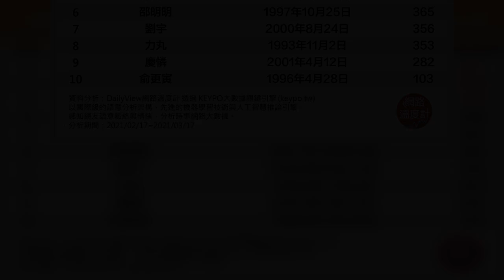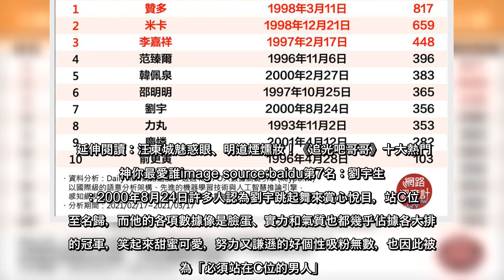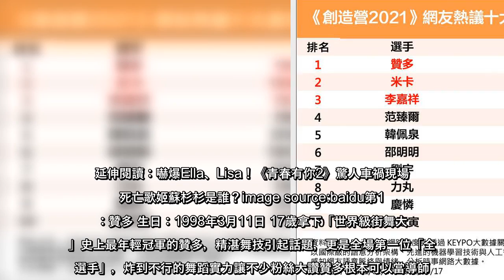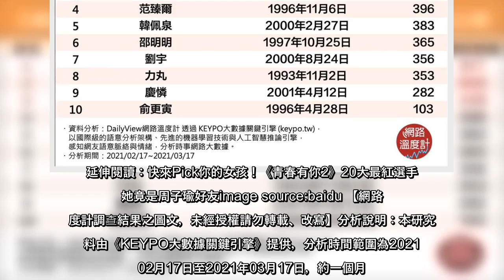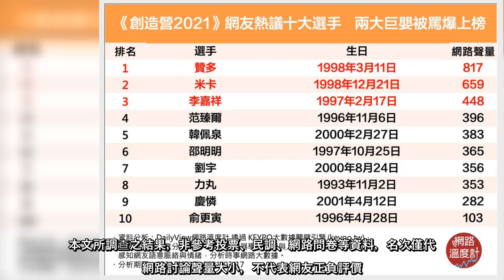世界冠軍也參加！《創造營2021》網熱議十大選手 2巨嬰被罵爆上榜